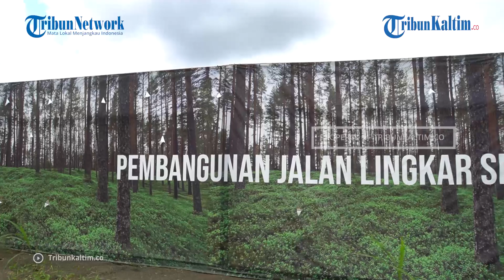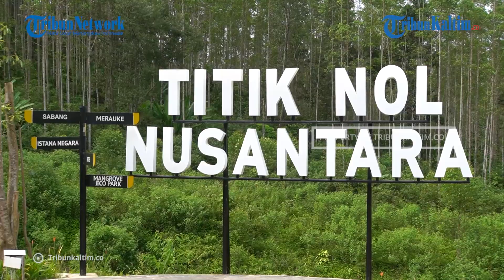Siap-Siap, Pemetaan 60 Ribu ASN yang Pindah ke IKN Nusantara Rampung Pekan Depan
Menteri Pendayagunaan Aparatur Negara dan Reformasi Birokrasi atau Menpan RB Abdullah Azwar Anas mengatakan telah diminta oleh Presiden Joko Widodo ( Jokowi) untuk menyiapkan pemindahan Aparatur Sipil Negara (ASN) ke Ibu Kota Nusantara atau IKN Nusantara.

"Kami juga diminta oleh presiden segera membuat skenario pemindahan ASN ke Ibu Kota Negara.

Karena belum beres kami di dalam, saya belum ketemu Pak Mendagri," katanya dalam agenda Penandatanganan Keputusan Bersama Netralitas Pegawai ASN, Kamis (22/9/2022), dilansir dari Kompas.com.

Editor: Rio